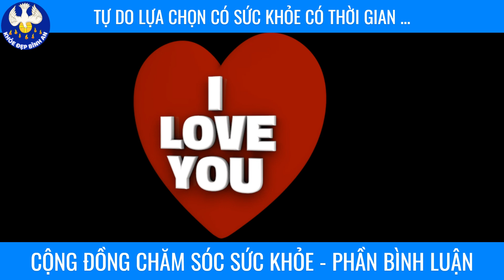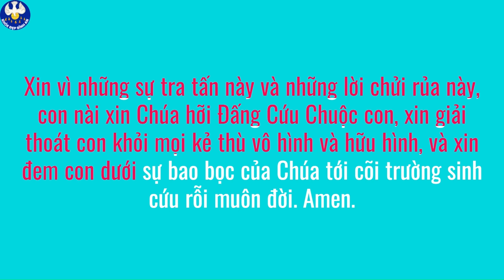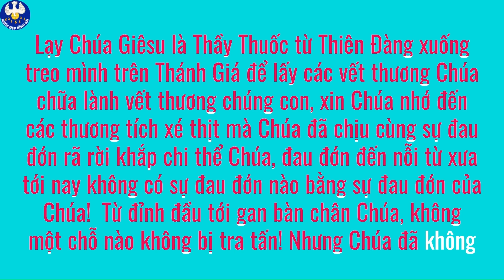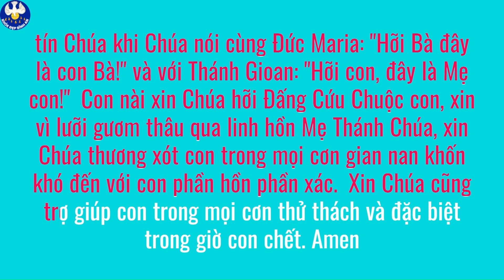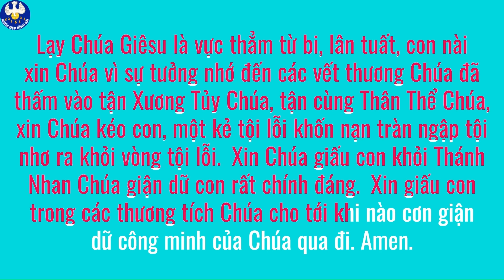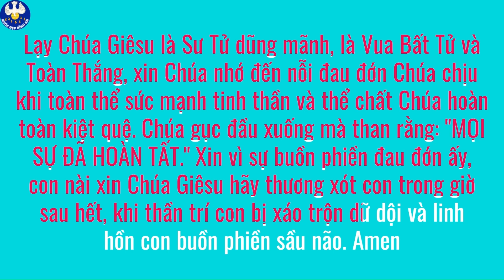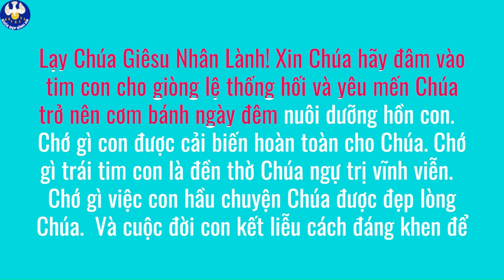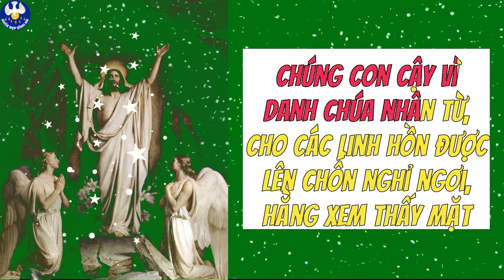Anh em đã Được Cho ko thì cũng Phải Cho ko như vậy Kính 5480 Roi đòn Chúa chịu = 15 Kinh nguyện KĐBA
Anh em đã Được Cho ko thì cũng Phải Cho ko như vậy Kính 5480 Roi đòn Chúa chịu =15 Kinh nguyện Chúa mặc khải cho Thánh Bridget Khỏe Đẹp Bình An #290
💎KHAI VẤN MIỄN PHÍ 1:1 Làm thế nào TỰ CHỦ TÀI CHÍNH KHỎE ĐẸP BÌNH AN?
💎ĐẶT LỊCH HẸN 1:1 MIỄN PHÍ: CÁCH KIỂM SOÁT CÂN NẶNG KHOA HỌC